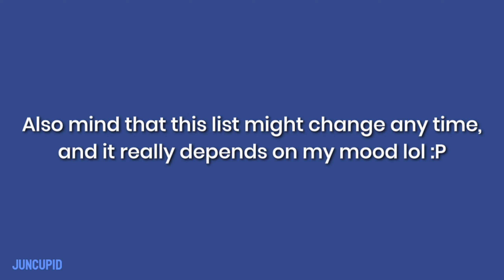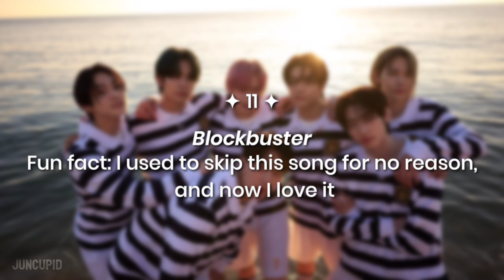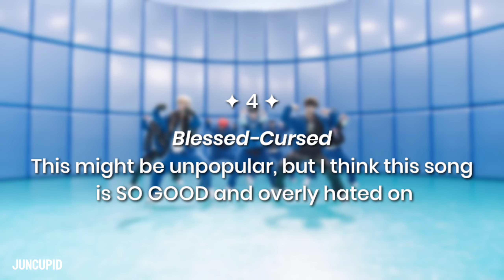ranking all Enhypen's songs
I’m literally so excited about Enhypen’s comeback, and to express how much I adore them I decided to make this video!
Some disclaimers (putting them in the description because I didn’t want the intro to be too long):
1. This video’s purpose is NOT to spread hate. I like every single song, just in different aspects. I don’t want to put down any song so please don’t misunderstand my intentions.
2. This is 100% my own opinion and based on my own impressions and music taste. This ranking is subjective, but I will still do my best to be as unbiased as possible.
3. Any hateful and annoying comments will be deleted because I don’t have time to deal with that.
4. If you disagree with my ranking, that’s ok, our opinions can be different but let's be chill and respectful about it.
I hope you can enjoy this video, have a great day/night!

╰┈➤ ab this video:
✧.*☆ intro: foreshadow - enhypen
✧.*☆ outro: one in a billion - enhypen

╰┈➤ time lapses:
✧.*☆ 0:00 : intro
✧.*☆ 0:25 : ranking all enhypen songs
✧.*☆ 2:23 : outro

╰┈➤ tags (ignore lol):
kpop playlist kpop enhypen kpop favorites ranking all enhypen songs ranking all enhypen albums ranking enhypen ranking enhypen in different categories enhypen mv jay heeseung jake jungwon ni-ki sunoo sunghoon